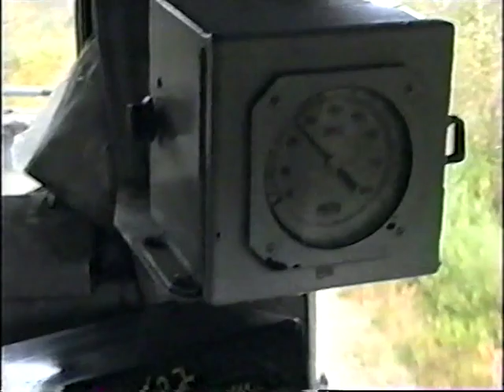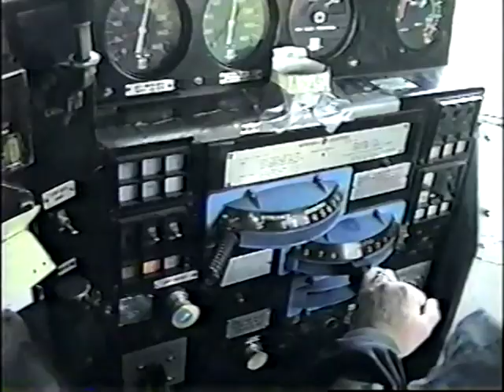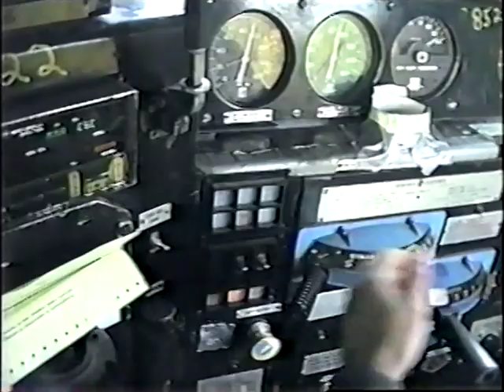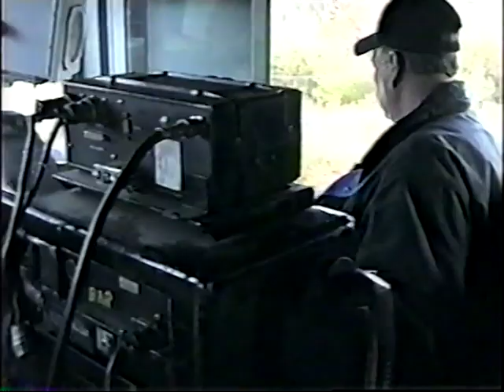Train Time Episode 153 - MMA Cab Ride West Seboeis to Millinocket - October, 2006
This episode features a cab ride on Montreal, Maine & Atlantic Railway's train 202 between West Seboeis to Millinocket, ME.